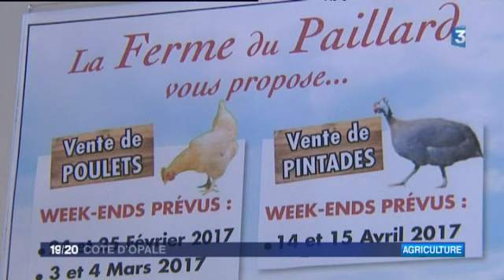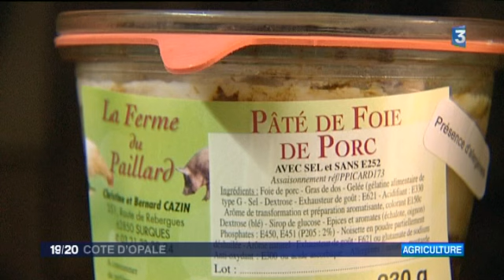Une famille d'éleveurs à Surques dans le Pas-de-Calais, se prépare au Salon de l'agriculture